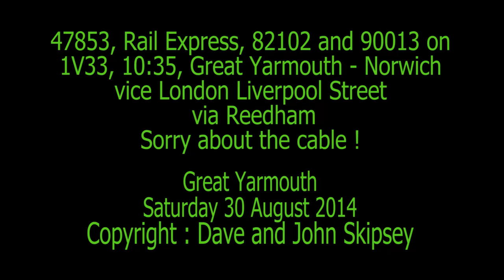47853, Rail Express, 82102 and 90013 on 1V33, 10:35, Great Yarmouth - Norwich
47853, Rail Express, 82102 and 90013 on 1V33, 10:35, Great Yarmouth - Norwich (11:30)
vice London Liverpool Street
via Reedham (cut short)
Great Yarmouth